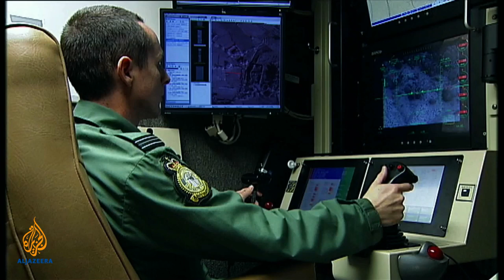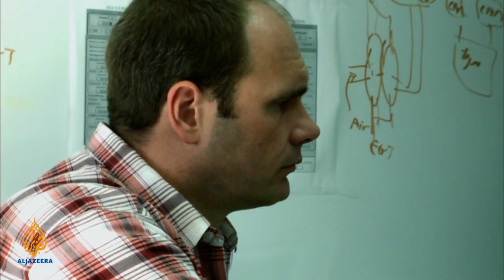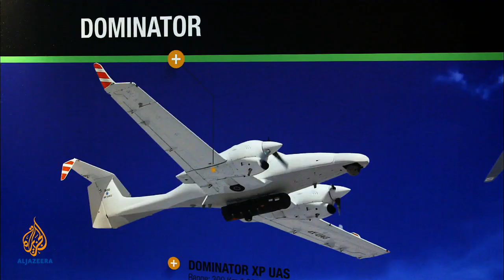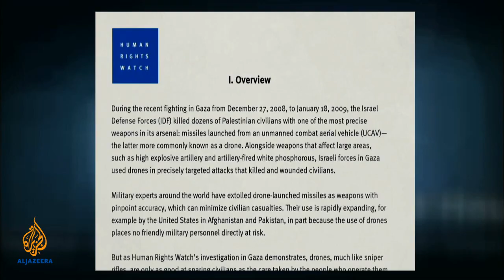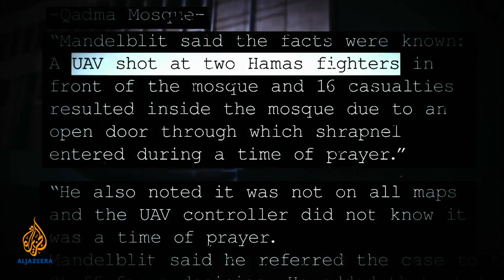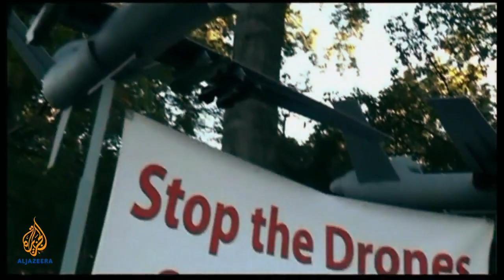🇮🇱Israel's drone dealers l People and Power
People & Power investigates how Israeli drone technology came to be used by the US and its allies in Afghanistan and elsewhere.
To most people, the use of unmanned aerial vehicles (UAVs) to track down and target terrorist suspects is most closely associated with the United States and its western allies. Only this month, for example, 55 alleged al-Qaeda fighters were reportedly killed during American-led drone strikes on a training base in southern Yemen.

The attacks were just the latest in a string of operations that have run from Afghanistan to Pakistan and Somalia in recent years, all orchestrated by the CIA, and which have become a hallmark of US President Barack Obama administration's "war on terror"; so far around 2,500 people have been killed by US UAV’s during his presidency.

Inevitably, this has generated growing international concern about the legality of such operations, the number of innocent civilians, including children, killed along the way, and anxiety about the "games console" morality of warfare in which an operator sits in insulated comfort hundreds or thousands of miles from his victim.

It’s a fair assumption then that most people would also think that the US had developed this technology in the first place, and that the use of drones for "targeted assassinations" was a tactic wholly of America’s devising.

But they’d be wrong.

Well before Sept. 11, and well before the US even thought of sending a missile-laden Predator to take out an enemy, the Israeli Defence Force (IDF) was using UAVs to track down Palestinian and Hezbollah "terrorists" and Israeli aeronautic and arms manufacturers were creating a thriving, export-driven drones industry off the back of this strategy.

Crucial to their sales pitch – which would later allow the country to become a global leader in UAV technology – was that their drones had been "tried and tested" in so called battle conditions. Indeed, Israel was the first to country to use drones in combat – during its invasion of Lebanon in 1982. These were later sold to the US which used them in the First Gulf War.

But Israel's use of drones really took off after the second Intifada erupted in 2000. It’s been reported that they’ve since played a key role in Israel's military assassinations programme over Palestinian territories. During Operation Cast Lead, for example, which the rest of the world knows as the 2008-09 Gaza War, drones were crucial in identifying and hitting targets.

Commercially, this appears to have given the Israeli arms industry an unparalleled advantage in a rapidly expanding market. In the last five years Israel has become the world's biggest UAV exporte, with Israeli drones being used by six NATO armies in Afghanistan.